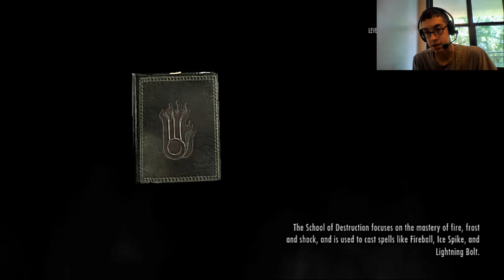Level: Max - You Betrayed My Heroism! - Part 15 - Nilheim/Ivarstead - Let's Fail at ESV: Skyrim!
Well hiya Fort Amol, you seem like a fun place!...Oh wait, it's filled with overly powerful mages...
Okay, let's keep trying to get to Ivarstead...Dark Water Crossing, what's up here? Take a note to get Medicine? Time to ignore! Might as well explore the mine though...eh, nothing.
Curses, why is it so hard just to get to Ivarstead...
Wait a second...Hiya Telgen, they ambushed your camp at Nilheim! I'll help!...Wait...YOU BETRAYED ME! PREPARE TO DIE!
That's it, sick of this mess...wait...is that...IVARSTEAD! OH YEAH!
Aww, poor crazy guy, let's find his sister...in the river...*Sobs*
Now then, about that Mountain...